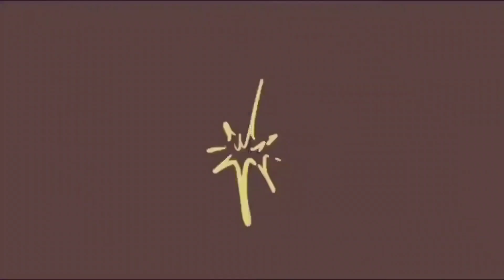bubble guppies halloween heffalumps and woozles spooky version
molly and deema are scary for heffalumps and woozles